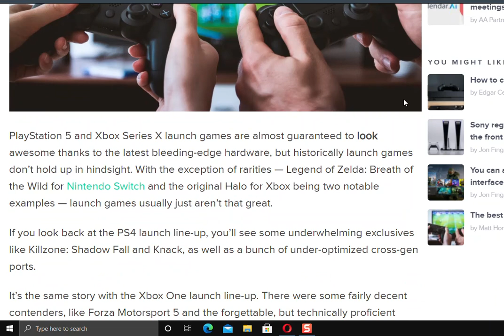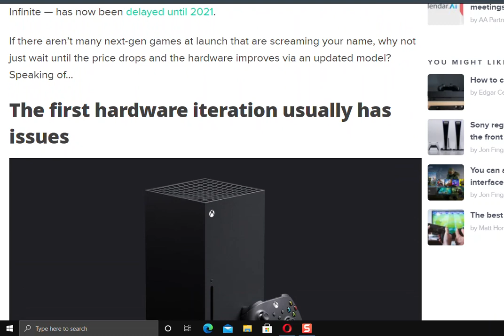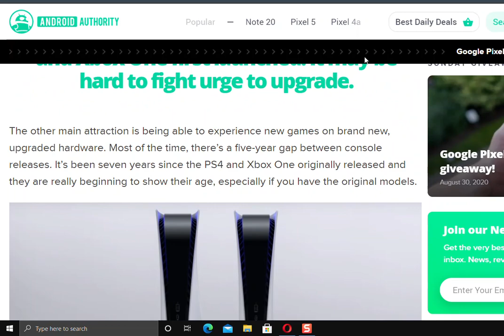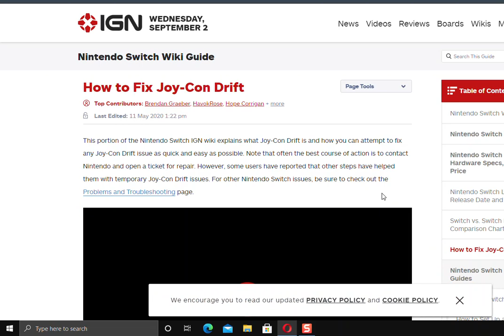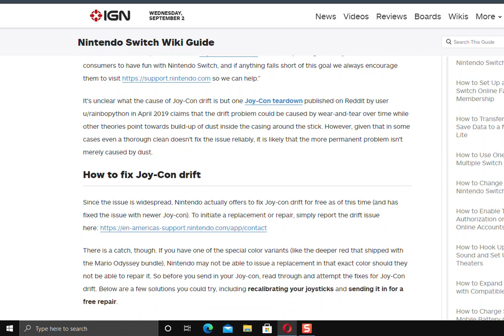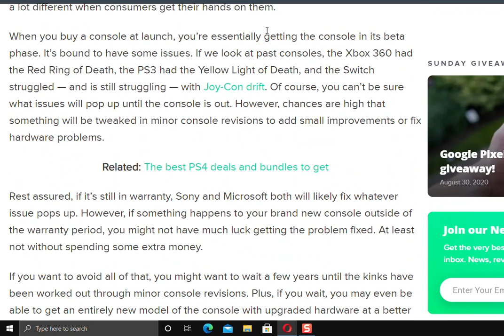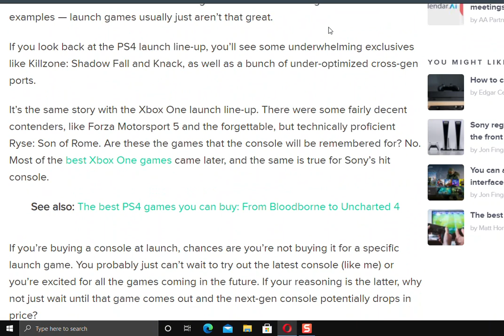wait or buy at launch follow up to facebook comments video....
sorry for making videos when i promised not to. but i want to get something out of my chest.
eariler on the facebook comment made me very angry on facebook.
actually i'm going to wait, i'm a early adopter but this time around i'm going to wait because i know now, when systems launch. you get screwed, when better models of the consoles do come out.
you can bet i'm going to get a xbox series x maybe in 2021 or 2022.